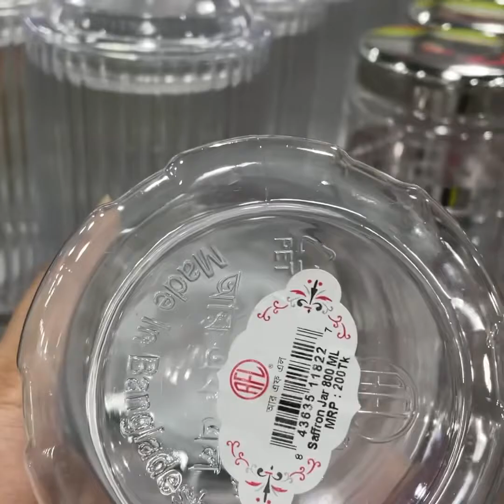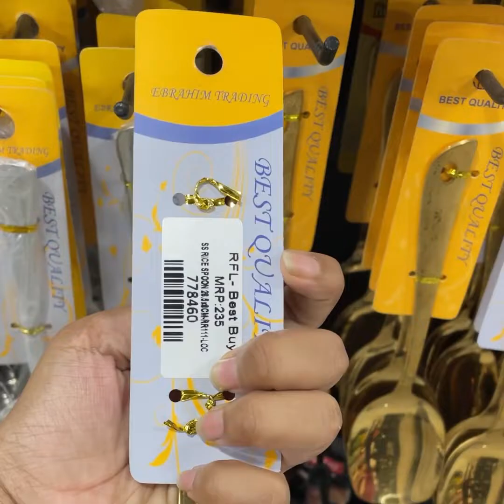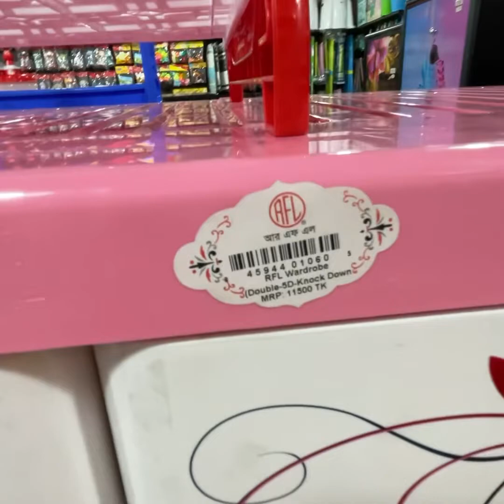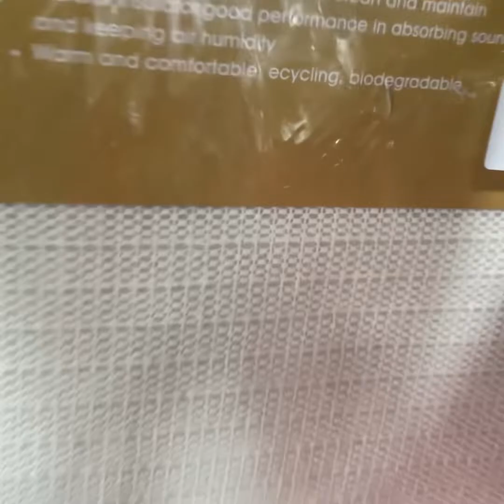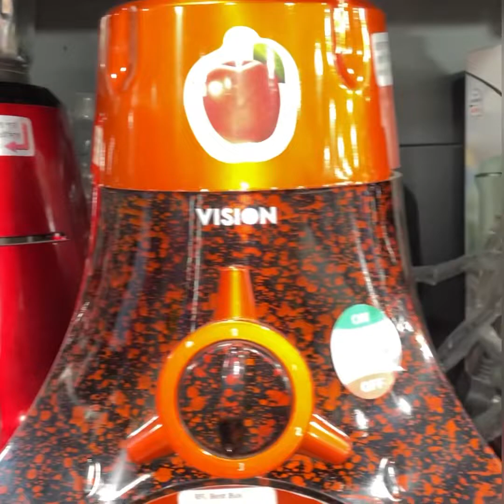RFL Best buy shopping vlog❗সংসারের জন্য A to Z পেয়ে যাবেন একই ছাদের নিচে❗